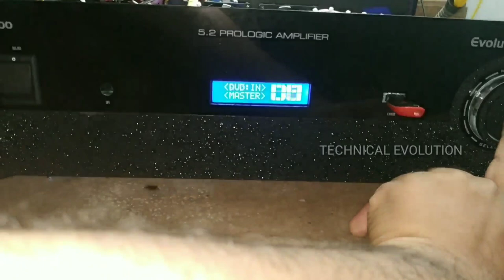5.2 amplifier assembling part 2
amplifier assembling part 2 full wiring and assembling
for any doubts watsapp me